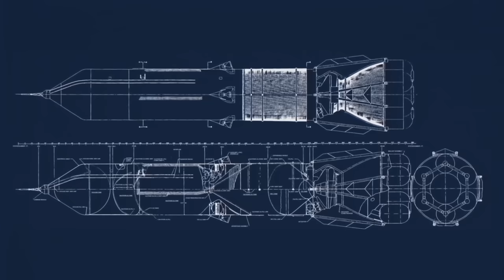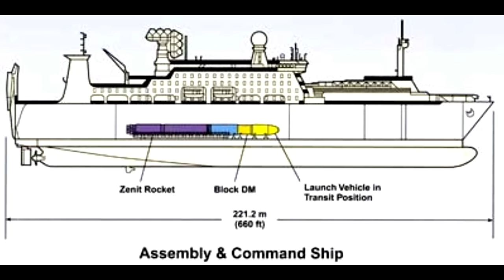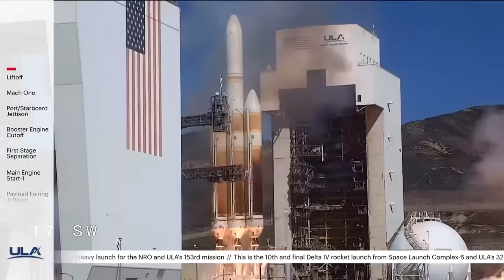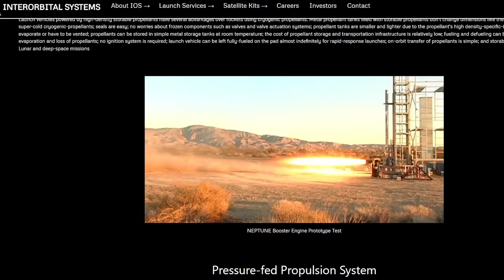Starships Startproblem: Warum Sealaunch auch (noch) keine Lösung ist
Nachdem SpaceX nun den ersten Versuch unternommen hat Starship zu starten und der Start, ich sag’s mal so, gewisse Spuren hinterlassen hat, drängt sich mir die Frage auf, wie nachhaltig ein Startplatz auf festem Untergrund überhaupt sein kann. Wenn du die Starship Chroniken halbwegs mitverfolgt hast, dann wirst du mitbekommen haben, dass SpaceX zwei Öl-Bohrinseln gekauft hatte, die sie zu Hochsee-Startplätzen umbauen wollten. So verrückt diese Idee vielleicht im ersten Moment klingen mag, sie ist gar nicht so verrückt und avantgarde, wie sie erscheint.

Ad Astra!